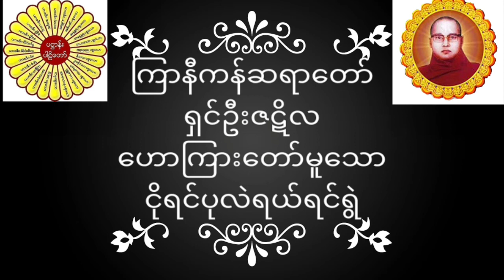ကြာနီကန်ဆရာတော် ရှင်ဦးဇဋိလ ဟောကြားတော်မူသော ငိုရင်ပုလဲရယ်ရင်ရွဲတရားတော်